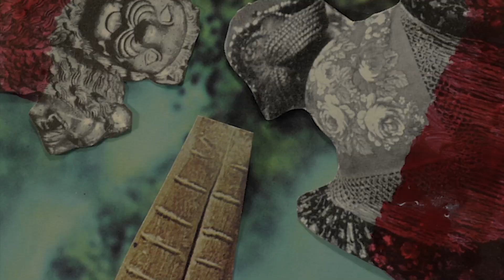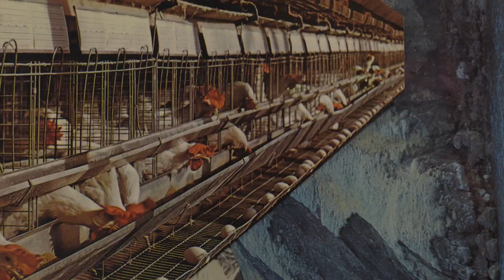Andalucía - Anonymous God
Taken from the upcoming album, There Are Two of Us (Sic Life Records)